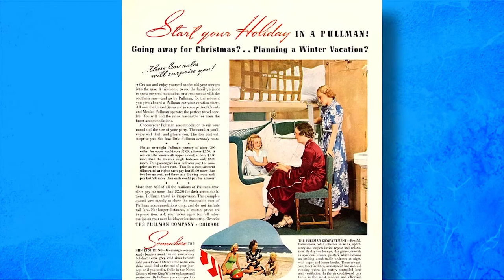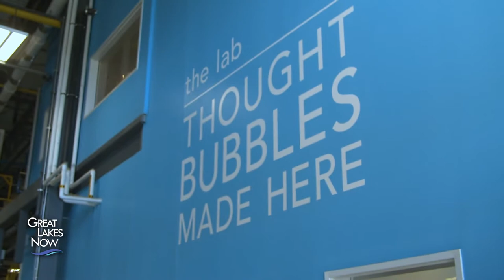Greening the Pullman Neighborhood - Great Lakes Now - Episode 2201 - Segment 2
From boom to bust and then boom again. A once-thriving neighborhood on Chicago’s South Side fell on hard times when industry dried up. Almost given up for dead, the Pullman neighborhood is now reborn as a sustainable green industry success story.